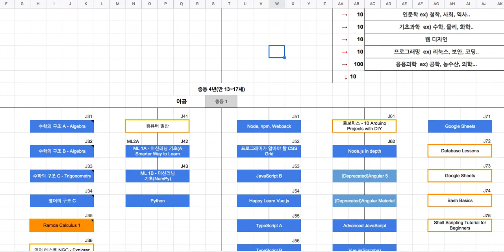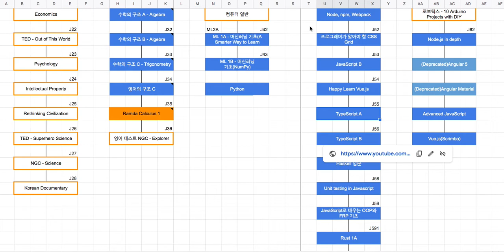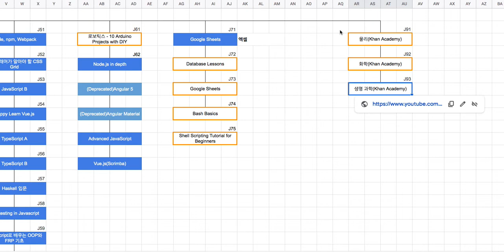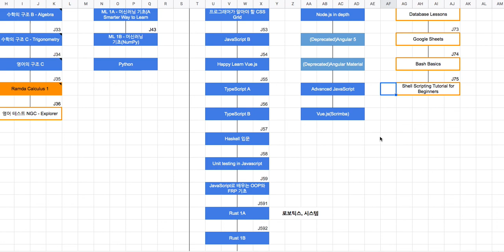중급 1년차 커리큘럼